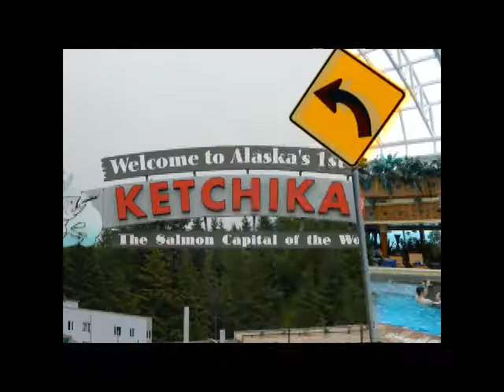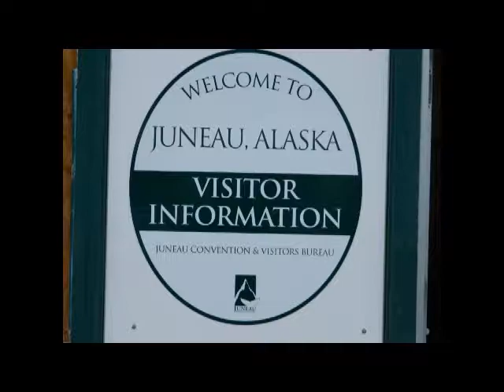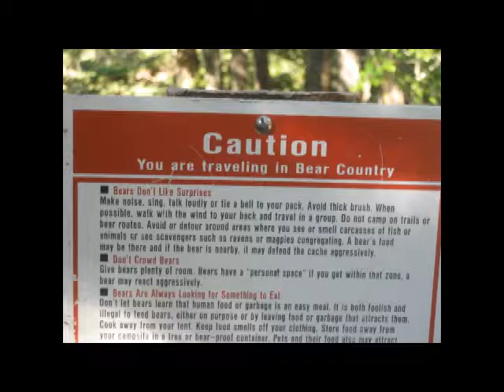Alaskan Cruise 2011 - Radiance of the Seas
Video of our Alaskan cruise in summer 2011 on RCI's Radiance of the Seas